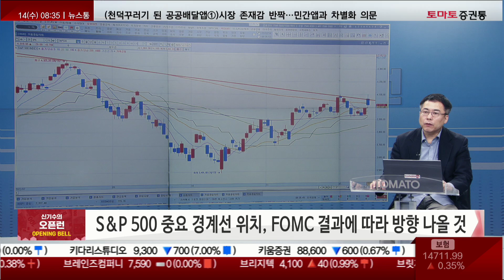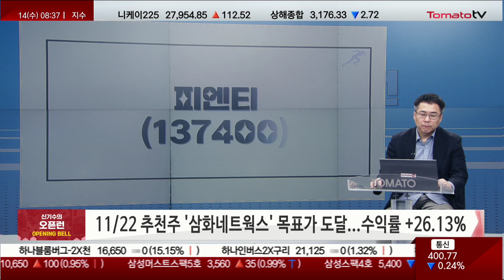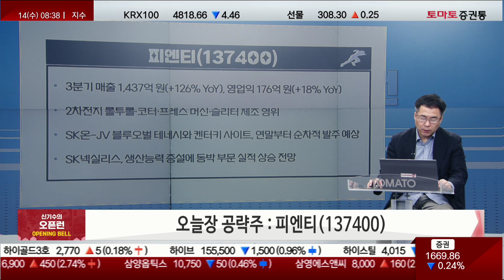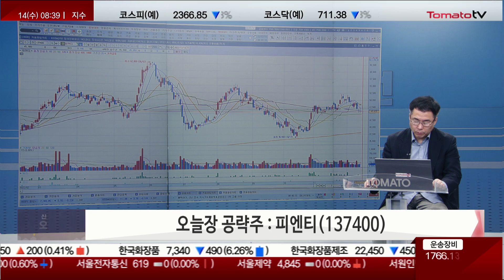SK온향 대규모 장비 발주 임박...2차전지 실적 성장 '활짝' [신기수의 오픈런]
열린시장 상한가를 잡아라 : opening bell 1부
★신기수의 오픈런
▶오늘 시장, 어디로 오픈런할까?
· 美 11월 소비자물가 7.1%↑(예상 7.3%)···작년 12월 이후 최소폭
· 美 근원 CPI 전년비 6.0%(예상 6.1%)
· 월가 "이제 인플레이션 둔화세 무시 못해...안도감 줄 것"
· FOMC 파월 발언 관건, 시장 랠리 막기 위한 물가 하락 과소 평가 전망
· S&P 500 중요 경계선 위치, FOMC 결과에 따라 방향 나올 것
· 보유 종목 유지, 신규 매수는 하루 더 미루자
· 안도성 랠리 시 '중소형 성장주' 관심
· 연초 이벤트 'JP모건 헬스케어 컨퍼런스/CES 2023/인텔 사파이어 래피즈 출시'

▶ 오늘장 공략주 : 피엔티(137400)
· 3분기 매출 1,437억 원(+126% YOY), 영업익 176억 원(+18% YOY)
· 2차전지 롤투롤·코터·프레스 머신·슬리터 제조 영위
· SK온-JV 블루오벌 테네시와 켄터키 사이트, 연말부터 순차적 발주 예상
· SK넥실리스, 생산능력 증설에 동박 부문 실적 상승 전망
· 2분기 수주잔고 2차전지 1조 76억 원, 소재 3,276억 원...전년비 4,141억원, 951억 원↑
· 경쟁사 대비 턴키 수주↑ 수익성 선두, 2023년 영업이익률 18.5%(+1.6% YoY) 예상
· 연말 4공장 준공 시 최대 1조원 생산능력 예상
· 22F PER 15배, 23F PER 10배...저평가 구간